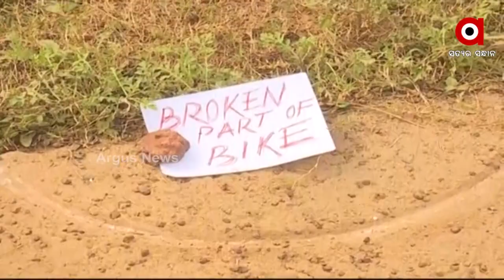ଚିତରଂଜନ ହତ୍ୟାର ଗୁମର ଖୋଲିଦେଲେ ପୁରୀ ଆଡସିନାଲ୍ ଡିଷ୍ଟ୍ରିଟ୍ ମେଡିକାଲ୍ ଅଫିସର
କହିଲେ, ପୋଲିସର ରିପୋର୍ଟ ଅନୁସାରେ ବନାଯାଇଛି ପୋଷ୍ଟମର୍ଟମ ରିପୋର୍ଟ
ପୋଷ୍ଟମର୍ଟମ ରିପୋର୍ଟ ମର୍ଡର ମିଷ୍ଟ୍ରୀ ଉପରୁ ଉଠିଇବ ତ ପରଦା
ସତ ଖୋଲିଦେଲେ ପୁରୀ ଆଡସିନାଲ୍ ଡିଷ୍ଟ୍ରିଟ୍ ମେଡିକାଲ୍ ଅଫିସର ପ୍ରଣବ ଶଙ୍କର ଦାସ । ଆଉ କହୁକହୁ କହିଦେଲେ ଯୋଜନା ବୋର୍ଡ ଉପାଧ୍ୟକ୍ଷ ସଞ୍ଜୟ ଦାସବର୍ମାଙ୍କ ବ୍ୟକ୍ତିଗତ ସହାୟକ ଚିତ୍ତରଞ୍ଜନ ପଲେଇ ହତ୍ୟାକାଣ୍ଡର ବଡ ଗୁମର । ପୋଲିସର ରିପୋର୍ଟ ଅନୁସାରେ ବନାଯାଇଛି ପୋଷ୍ଟମର୍ଟମ ରିପୋର୍ଟ ।